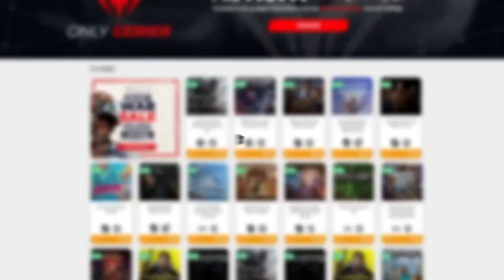EXPLORANDO LA DUNGEON (SALE MAL) • Terraria - Episodio 08